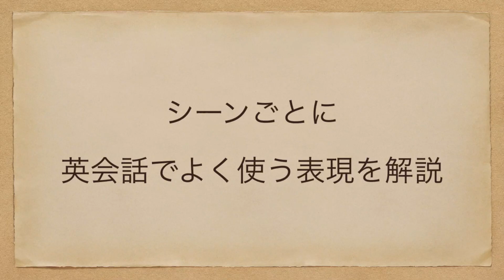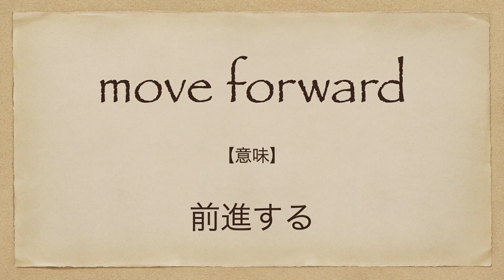人生に必要な5つのアドバイス | 英会話を学ぼう | ネイティブ英語が聞き取れる | 英語モチベーション | 自己啓発 | 日本語字幕 | 聞き流し | 英語脳 | 英語フレーズ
今回の英語スピーチは「人生に必要な5つのアドバイス | 英会話を学ぼう | ネイティブ英語が聞き取れる | 英語モチベーション | 自己啓発」です。

7年間で500人以上への英語指導の実績。

2. This video modifies an original work by adding texts to the work.
3. This video borrows very small bits of material from original work.